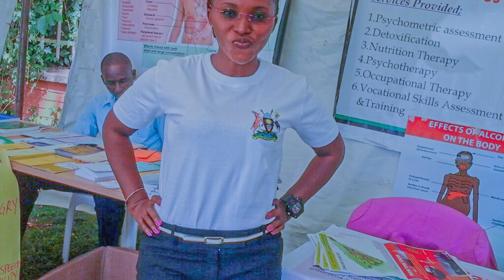JANE's Tale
JANE MAPENZI is the executive director of the SUMAYA film project. She shares her inspiration for starting the project, and her hopes for the future.